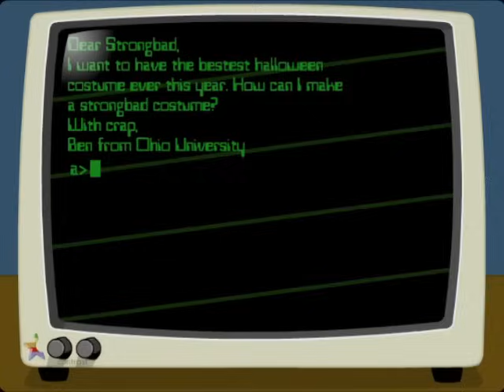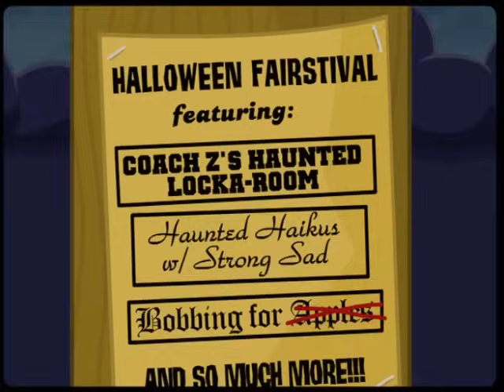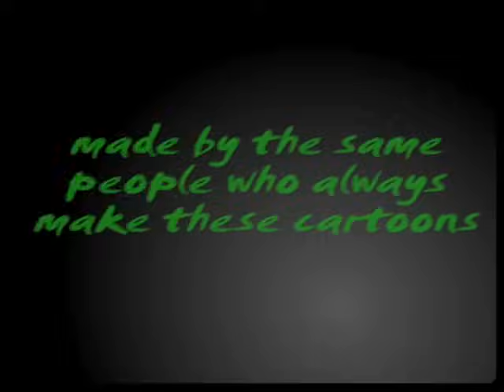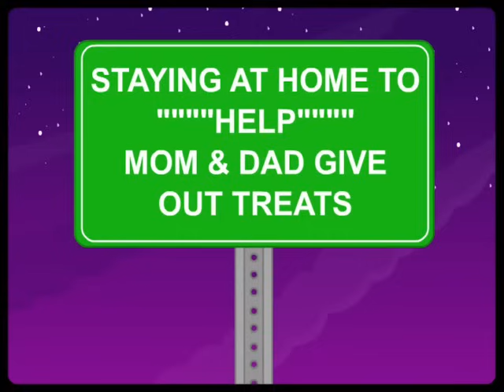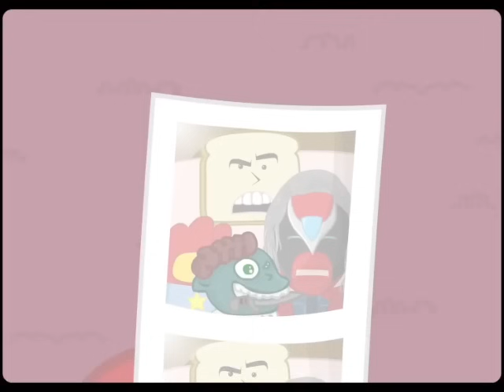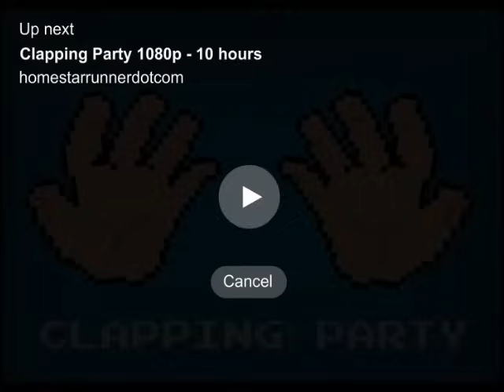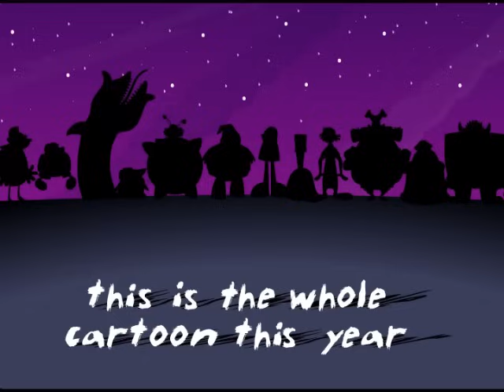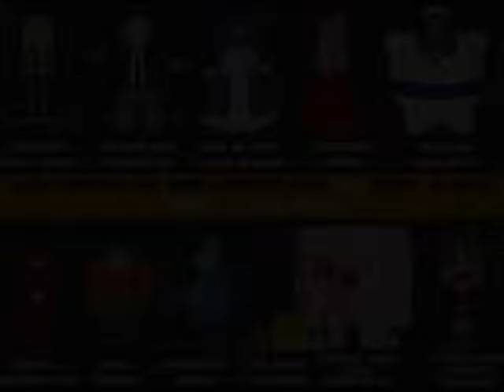every homestar runner halloween toon (2000-2022) - mega marathon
every homestar runner halloween cartoon, with the highest quality audio available, balanced in post to the best of my ability.

excluding marzipan's answering machine, and fan 'stumes, since they have other compilations already.